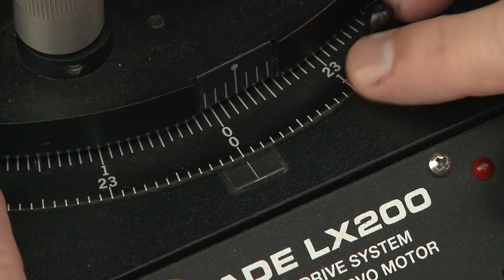Shoot The Moon teaser trailer (coming in 2019)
The film will cover the filming of the first lunar wave in 2012 to present and include nearly everything I have shot using high end tools.